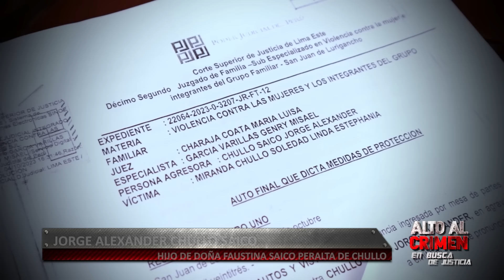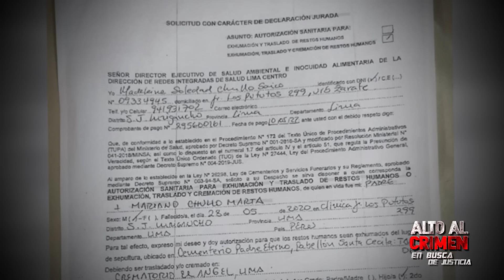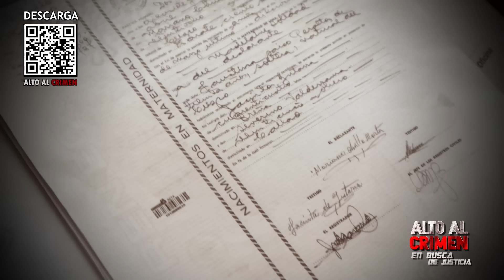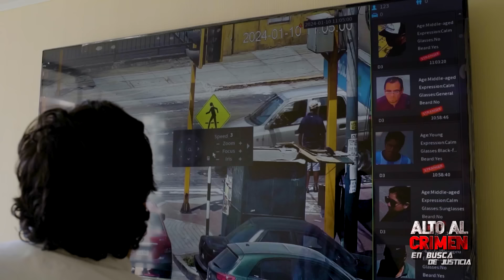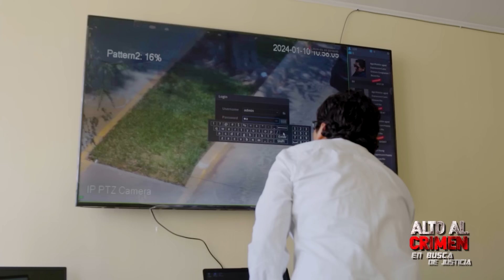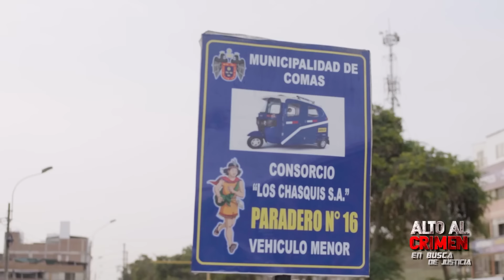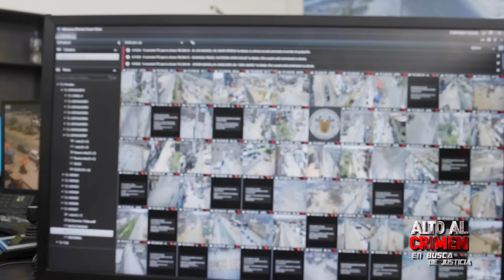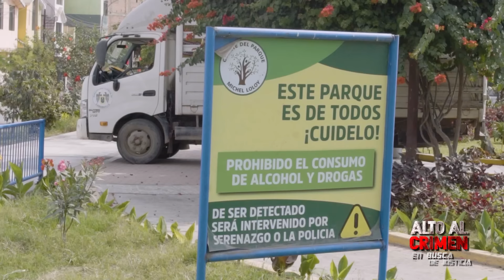Alto al crimen - El único programa de seguridad ciudadana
programa emitido domingo 21 de Enero.